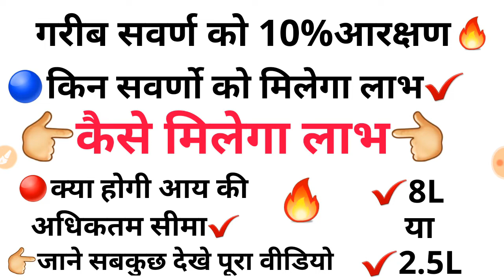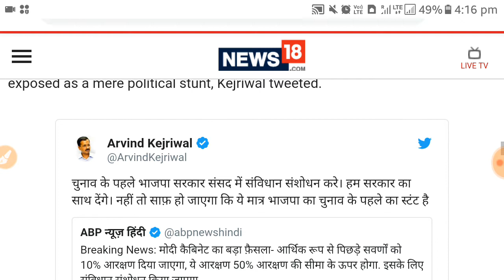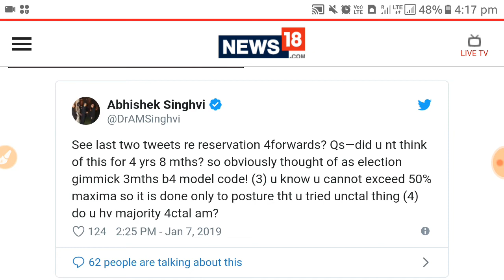गरीब सवर्ण कौन ? क्या होगी आय की सीमा ? कौन पायेगा लाभ? Who is Economically Backward in Reservation